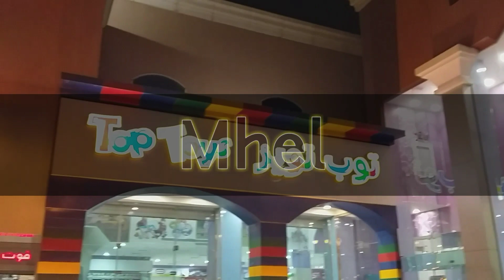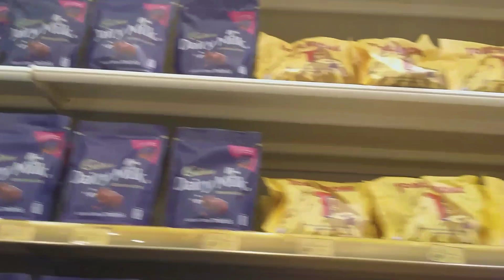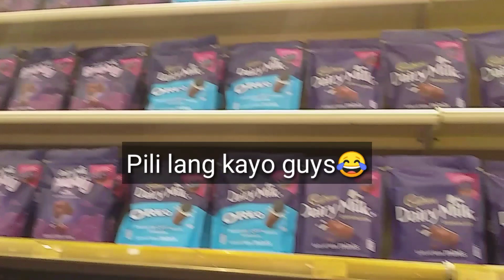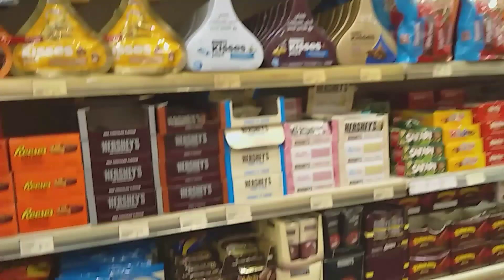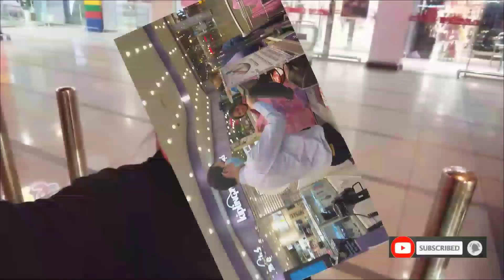Nag Grocery kami sa Danube Supermarket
Napakalawak at napakalinis na Supermarket na napuntahan ko dito.
Affordable pa ang mga presyo at mag eenjoy ka sa pamimili.